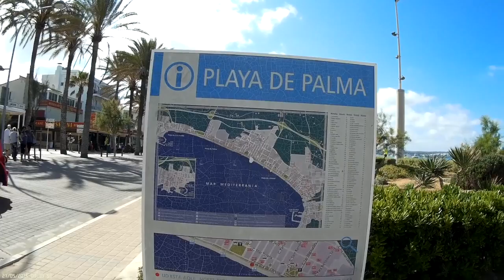Fietsvakantie CEMI Mallorca 2016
Samenvatting van diverse fietsritten op Mallorca tijdens fietsvakantie in Mei 2016 bij Cees van Dongen van